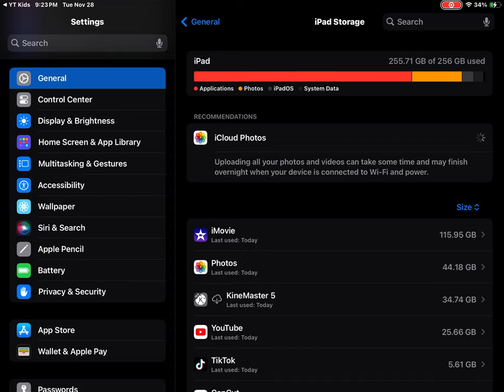November 28, 2023